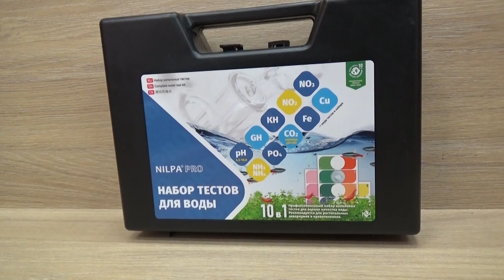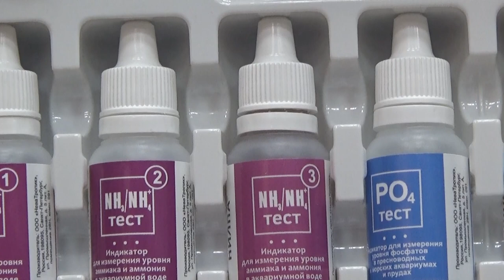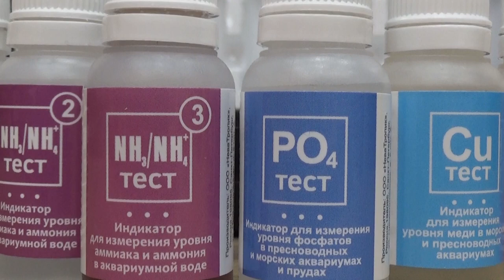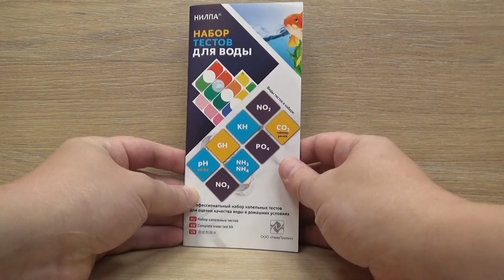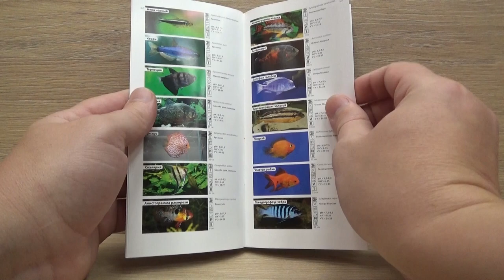Набор тестов для воды 10. Честная покупка.